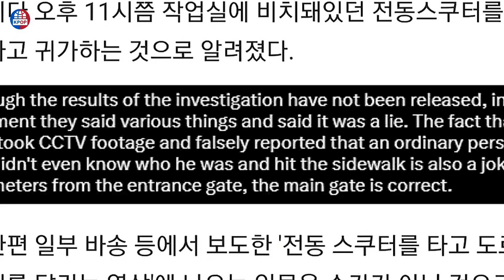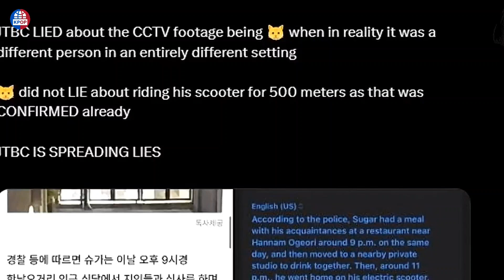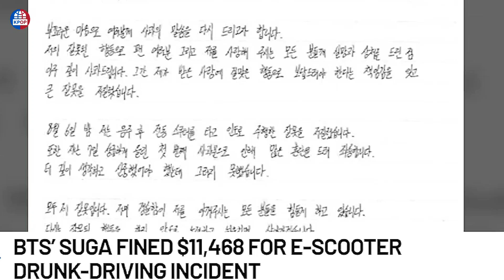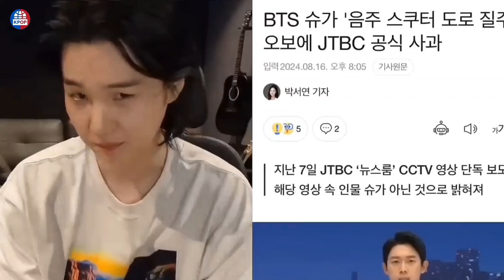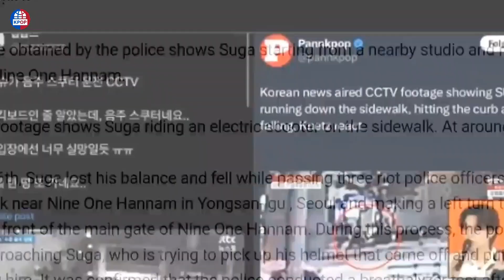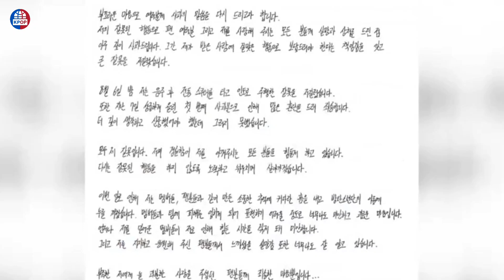방탄소년단 슈가, 음주 운전 사건으로 한국 정부에 의해 11,500달러 벌금 부과에 팬들 분노!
다행히도 군대와 정국이 팬들에게 보낸 메시지에 따르면 그는 잘 지내고 있었습니다. 그는 군 생활의 고된 일정에 적응했고, 건강과 체력을 잘 유지하고 있었습니다. 정국은 항상 운동을 통해 몸을 관리하는 데 열심이었고, 군대에서도 자신의 신체적 건강을 계속 우선시한 것으로 보입니다.